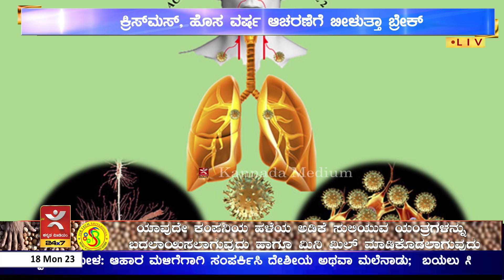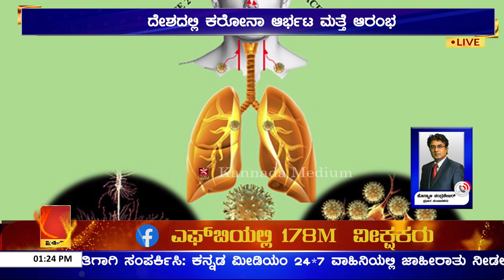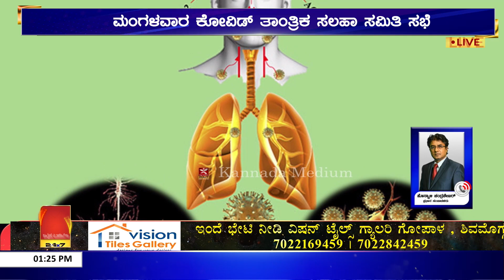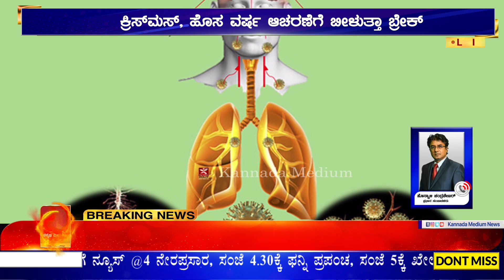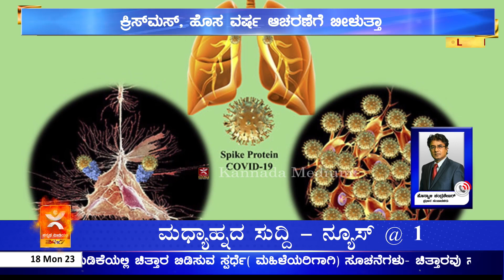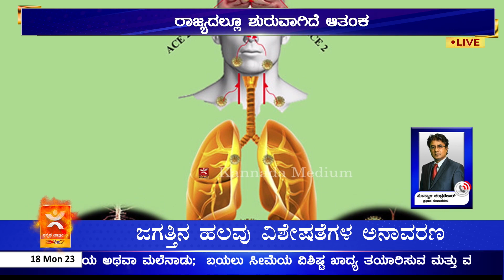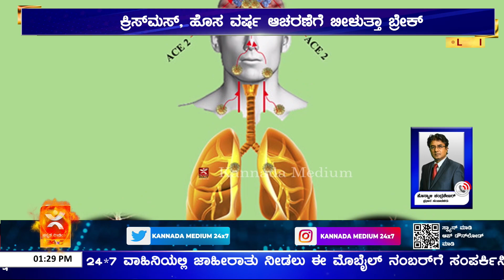ದೇಶದಲ್ಲಿ ಕರೋನಾ ಆರ್ಭಟ ಮತ್ತೆ ಆರಂಭ| ಕೇರಳ ರಾಜ್ಯದಲ್ಲಿ ಹೆಚ್ಚಾದ ಸೋಂಕು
ದೇಶದಲ್ಲಿ ಕರೋನಾ ಆರ್ಭಟ ಮತ್ತೆ ಆರಂಭ
ಕೇರಳ ರಾಜ್ಯದಲ್ಲಿ ಹೆಚ್ಚಾದ ಸೋಂಕು
ರಾಜ್ಯದಲ್ಲೂ ಶುರುವಾಗಿದೆ ಆತಂಕ
ಮಂಗಳವಾರ ಕೋವಿಡ್ ತಾಂತ್ರಿಕ ಸಲಹಾ ಸಮಿತಿ ಸಭೆ
ಕ್ರಿಸ್‌ಮಸ್, ಹೊಸ ವರ್ಷ ಆಚರಣೆಗೆ ಬೀಳುತ್ತಾ ಬ್ರೇಕ್